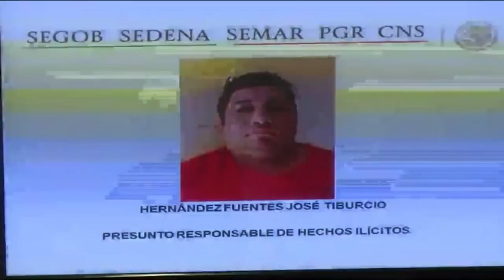COMANDO DE 60 NARCOS INTENTÓ RESCATAR AL "GAFE" EN REYNOSA TAMAULIPAS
19 ABR 2015.- Hector Polo conduce y produce "REPORTE INTERNACIONAL" desde México.